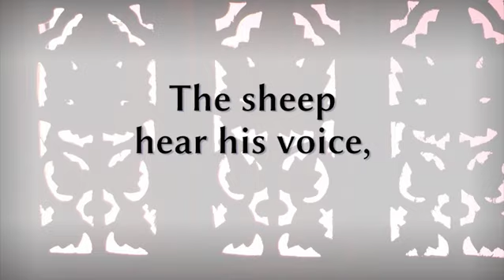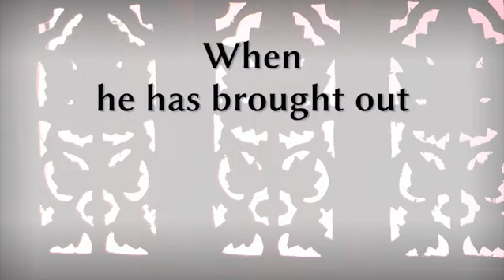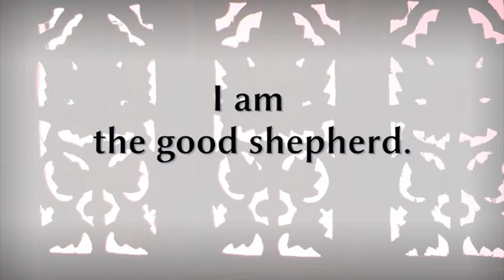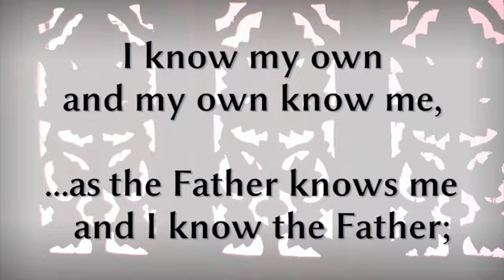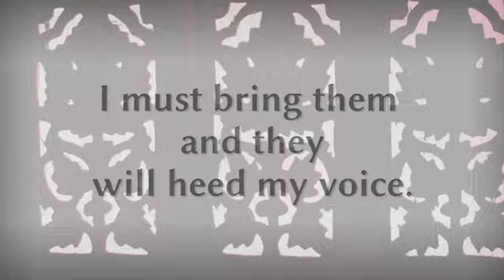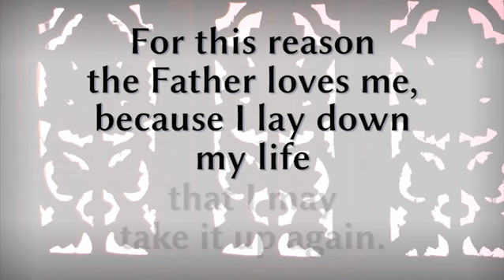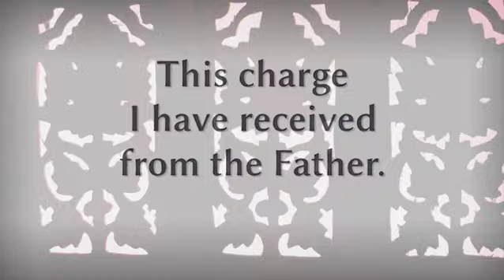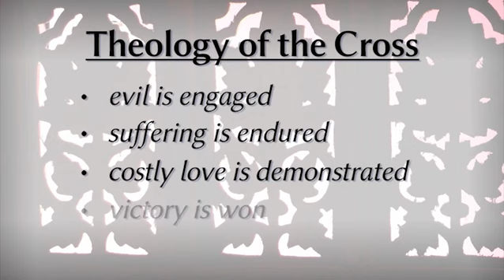Good Shepherd 7 - The Good Shepherd Lays Down His Life for the Sheep - John 10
The Good Shepherd: A Theological Journey of 1000 Years - Lecture 7 of 8

This lecture series was produced by Whitchurch Publishing and the Trinity School for Ministry.  It is made available here by the Foundation for Middle Eastern New Testament Studies.  for more Ken Bailey resources and to learn more about the work of FoMENTS.